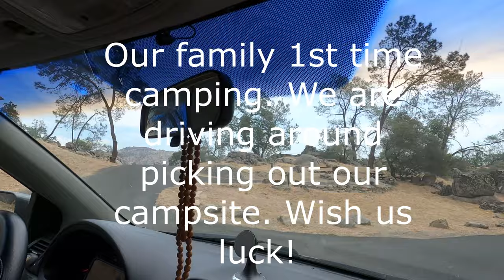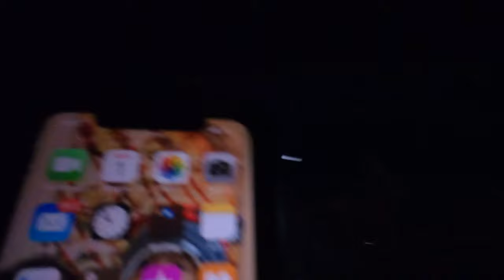Our first time camping.. Cooking, fire pit, and a personal beach with an amazing view 08/01/2022